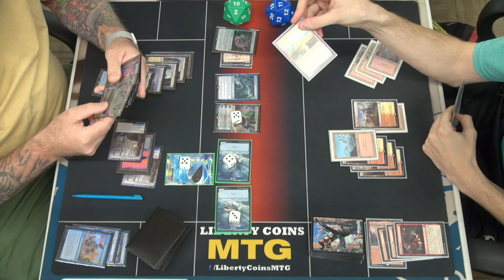Azorius Control 🔵⚪ vs Boros Aggro 🔴⚪ | Pioneer FNM 07-12-24 | Round 4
Open Discord.